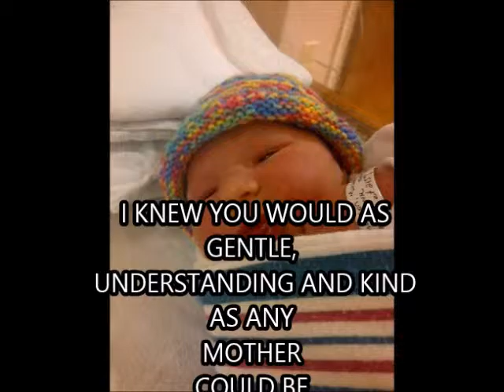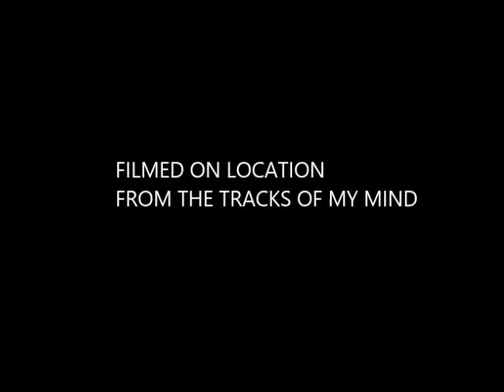RANDI'S MOTHERS DAY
JUST A THOUGHT ON MOTHER'S DAY.